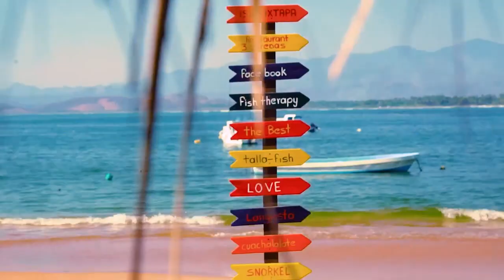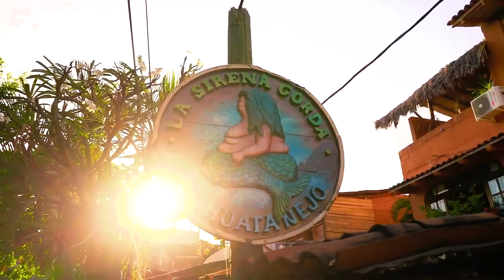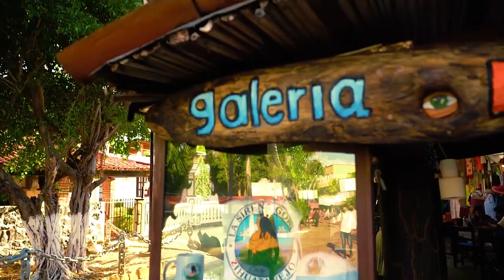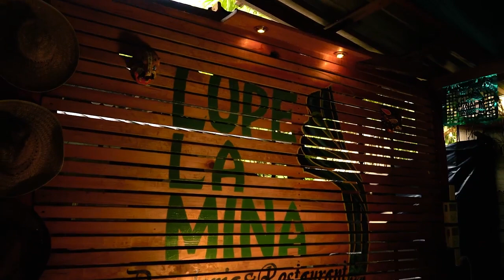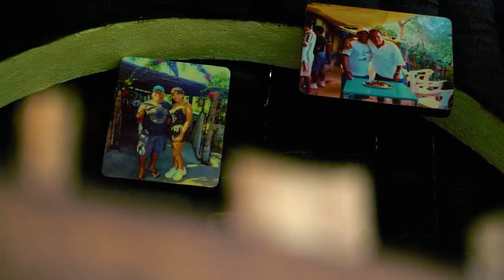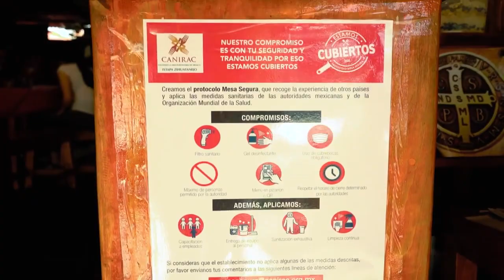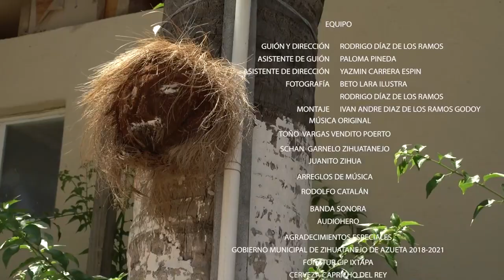E03 "Esto es Ixtapa-Zihuatanejo"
Docuserie ThisIZit "Esto es Ixtapa-Zihuatanejo" E03.